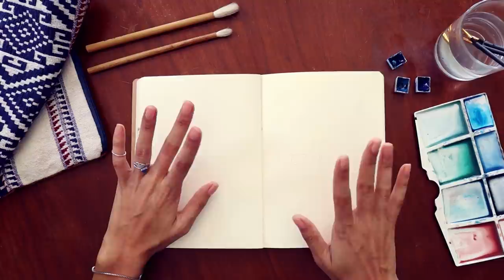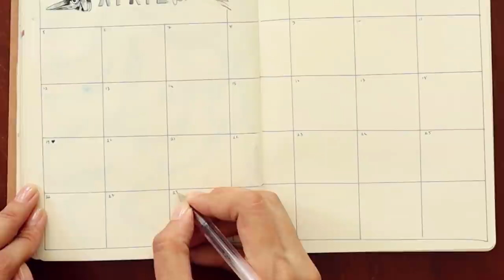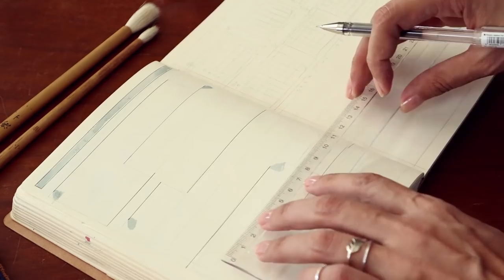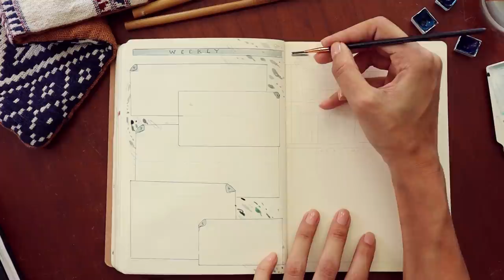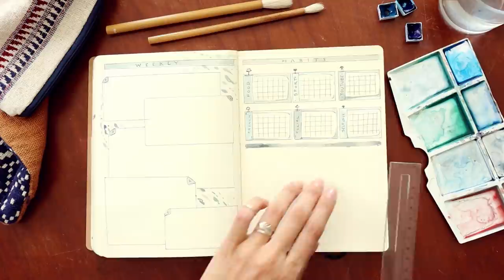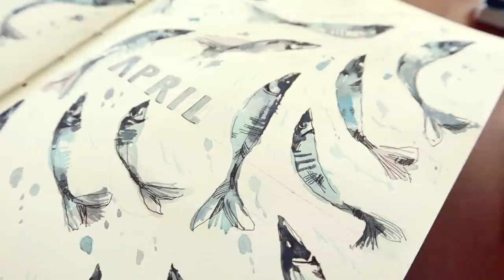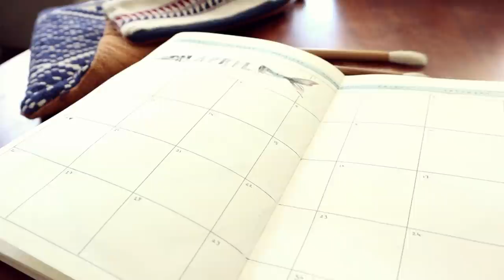Nisan Ajandası ~ April Bullet Journal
Minik bir aradan sonra kisiel ajanda yapimina kaldigim yerden devam ediyorum. Nisan ayina ozel hamsi temali :) ajandam ile karsinizdayim. Kisa ve kullanisli olacagini dusundugum bir sablon hazirladim.Umarim begenirsiniz:)